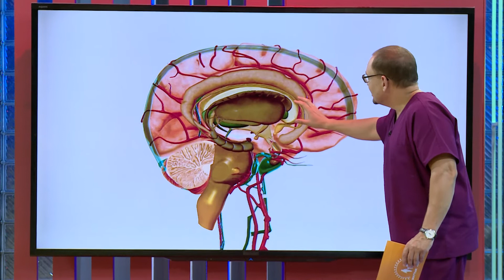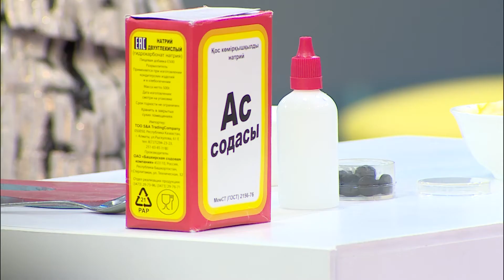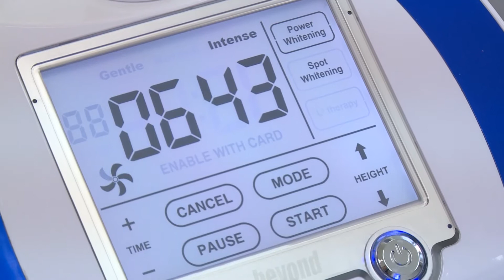Саламатты Қазақстан 16.10.2015 (3 выпуск)